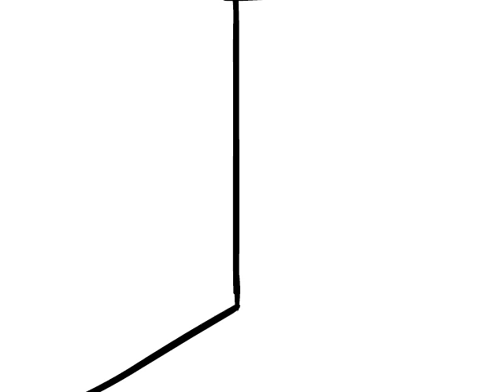Spread Joy by Mike Strickland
I was watching TV one day thinking there's too much negative news - people are in dire need of positive communication.  So I wrote this song, Spread Joy to spread goodwill.  I wanted it to be as simple as "Happy B-day" so that anyone could learn it and sing it easily.

Barks by my dog Sadie
Animation by Dustin Haynes
Learn how to play and sing the song!
for FREE MP3 and FREE sheet music for this song!!

RINGTONE now available for iphone users - just search for it in itunes via your phone
Great for childrens school choirs and church choirs

Spread Joy, Spread it around
All around the town

Take all your smiles and then send them for miles,
It's the thing to do(See how far it goes)
Share all the love in your heart
And then watch it come back to you (See how far it goes)
See how far it goes (See how far it goes)
Travelin around and around all over this world. OOOOOOOO